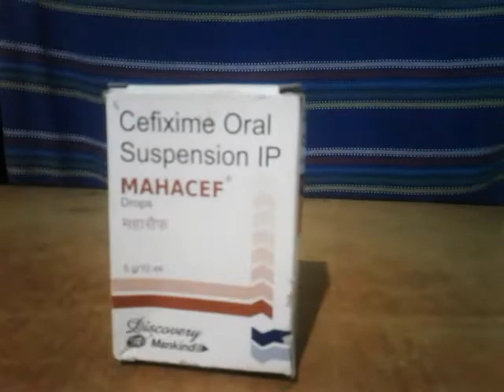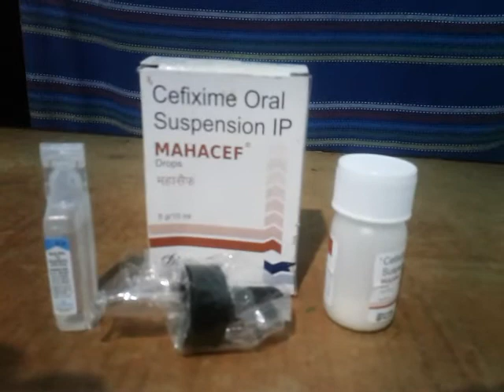Mahacef Drops Use (Cefixime 25 mg) Bengali